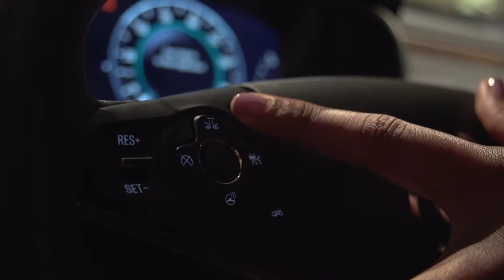C3: Christopher Barker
A short talk from Christopher Barker, Connected Car Transportation Consultant, C3 Consultancy Group.